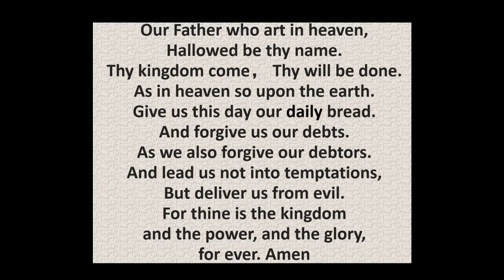Sacred Circle：Tare and the Wheat parable2